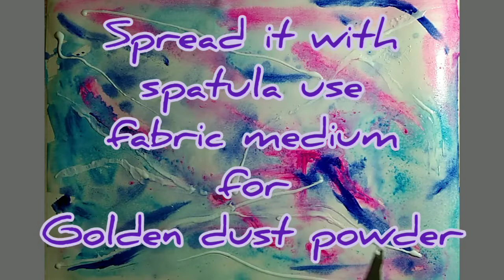Different techniques of painting, Fluid Painting paper by using Acrylic Colour